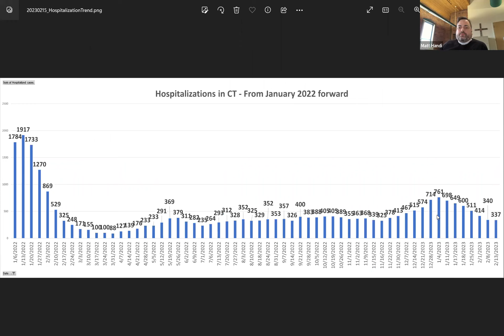February 15, 2023 ECCT Bishops, Clergy and Lay Leaders zoom discussion